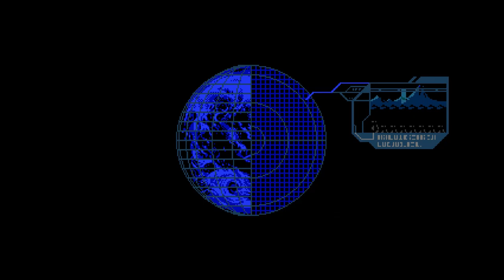Blaster Master Zero (Switch) EX Character Mode - Gunvolt DLC - Gameplay ITA